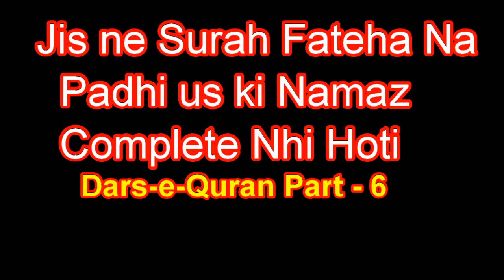Jis ne Surah Fateha Na Padhi us ki Namaz Complete Nhi Hoti || Dars-e-Quran, Part No. -06 || IAC TV